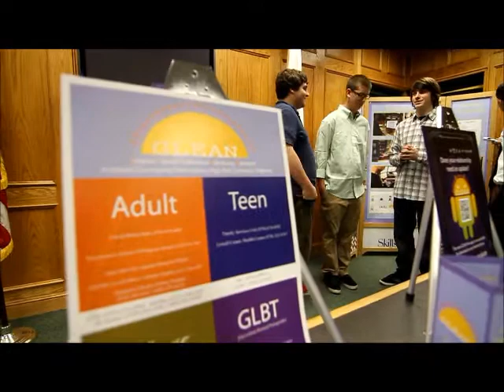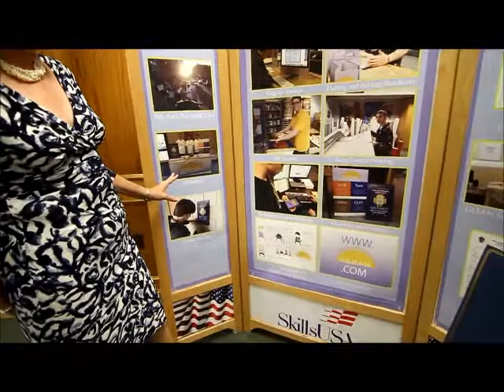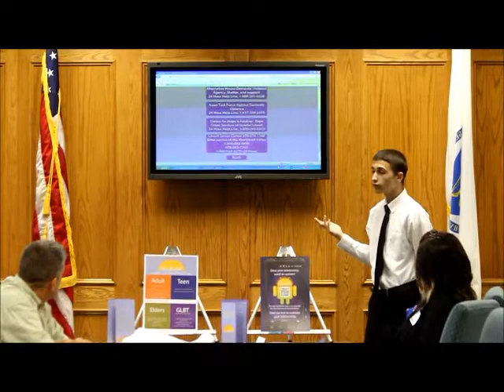Greater Lowell Tech aids domestic violence prevention